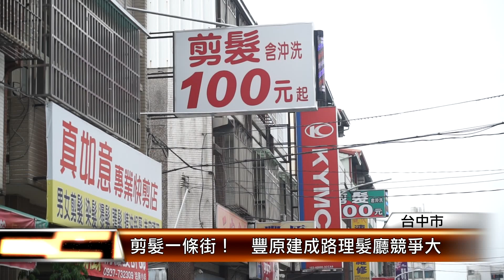剪髮一條街！ 豐原建成路理髮廳競爭大 │T-NEWS聯播網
飲料一條街再也不是奇觀了，來看到台中市豐原建成路上，有百元剪髮一條街，短短百公尺，就有8間能選擇，百元剪髮的服務雖然不比現代髮廊講究時尚，但是便宜高效率，吸引當地40歲以上的民眾前去快剪，也成了當地的奇特景象。